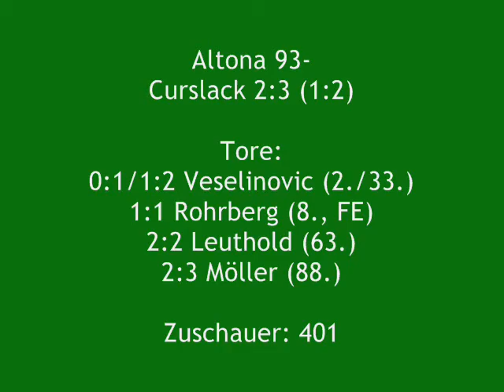Altona 93 - SV Curslack Neuengamme (2011/12)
24. Spieltag Oberliga Hamburg (01.04.12)

Altona 93 - SV Curslack/Neuengamme 2:3 (1:2)